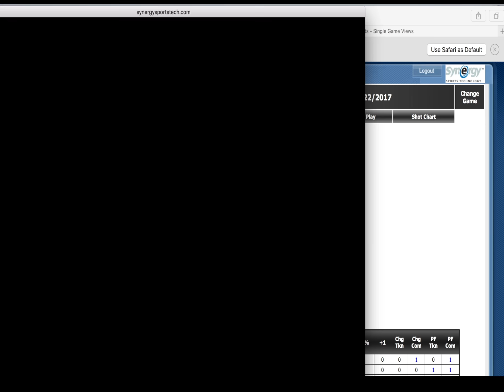Fear the Pass Curry